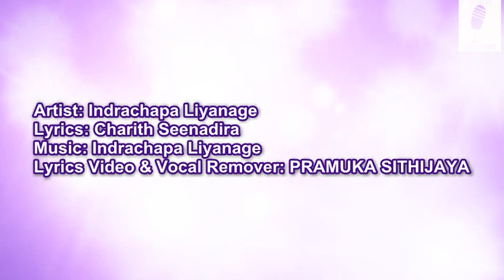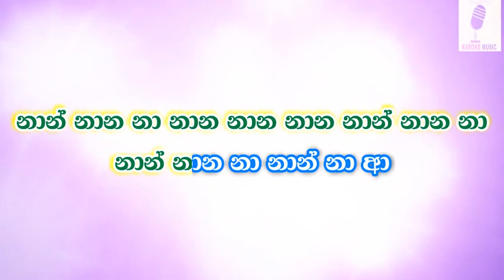Piyawuna - Indrachapa Liyanage Karoke Without Voice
Track: Piyawuna Deneth Nidimathin
Artist: Indrachapa Liyanage
Lyrics: Charith Senadeera